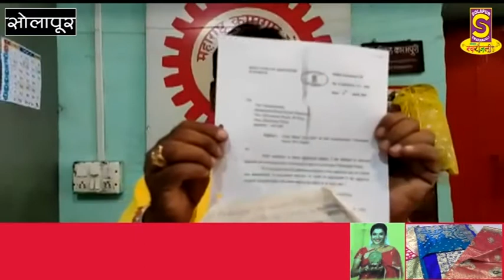शासनाच्या ताडी दुकाना बाबत उच्च न्यायालयाने एक्साईज कमिशन यांना दिले आदेश...